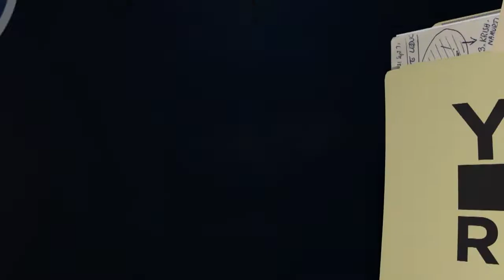Between the Lines: Getting to Know D.J. Abnar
Throughout the 2014 football season, LFSN Game On reporter Alan York will take a weekly look inside Liberty's football program in a segment called "Between the Lines."

During this week's segment, York looks at running back D.J. Abnar who was elevated to the top of the running back depth chart last spring and has seized the moment.